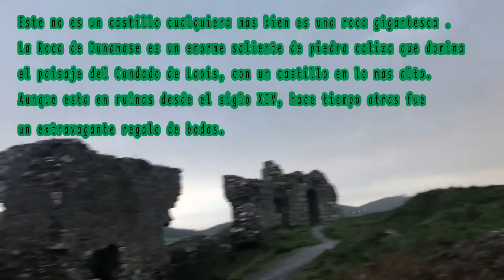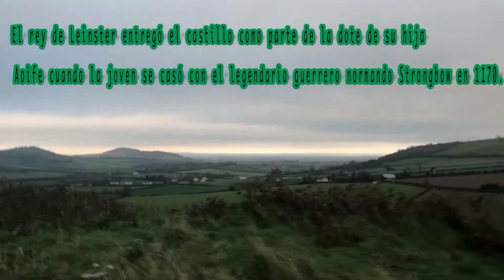Castillo de Dunamase|AQUI SE GRABO LeapYear la Pelicula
Dunamase o The Rock of Dunamase es un afloramiento rocoso en la ciudad de Park o Dunamase en el condado de Laois. La roca, 46 metros sobre una llanura plana, tiene las ruinas del Castillo de Dunamase, una fortaleza defensiva que data de principios del período Hiberno-Norman con vistas a las montañas de Slieve Bloom.

La roca fue habitada por primera vez en el siglo IX y en el año 845 los vikingos atacaron el fuerte que sobre ella existía, acabando de esa manera con cualquier signo de vida durante los próximos dos siglos.

En la segunda mitad del siglo XII se construyó el castillo. No se sabe a ciencia cierta quién fue el artífice, pero se sabe que en 1330 fue abandonado y que ya en 1350 estaba en ruinas.

Dirección: Dunamaise, Aghnahily, Co. Laois
Horario:
Abierto 24 horas
Provincia: Leinster
Construido: c. 9th century
Ubicación: County Laois, Ireland

Dato: Aquí se grabó escenas de la película" Leap Year" o bien conocida como "Año bisiesto".

☘️FB Groups:
Mexicanos en Naas y Alrededores

Créditos del video:
MoonmorethanFly